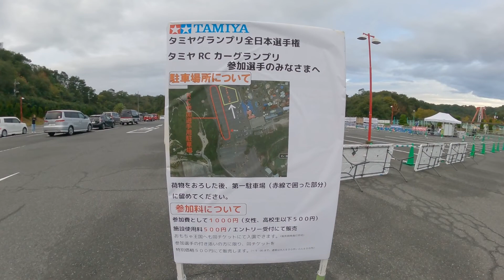タミヤRCカーグランプリ岡山大会 2021年10月17日パート1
タミヤ主催のラジコン大会に行ってきました。

▽ラジコン | 広島RCスピードウェイきらり | 安芸高田市